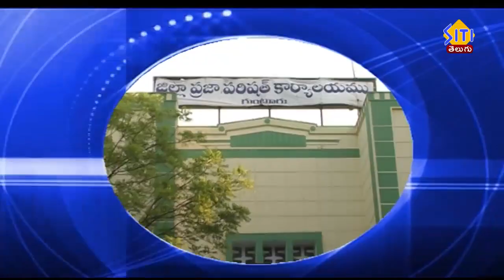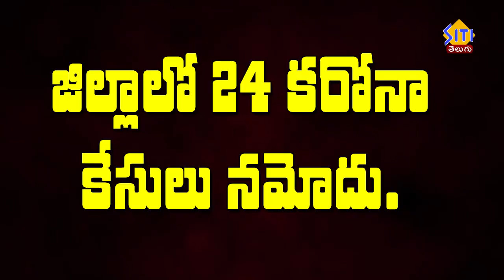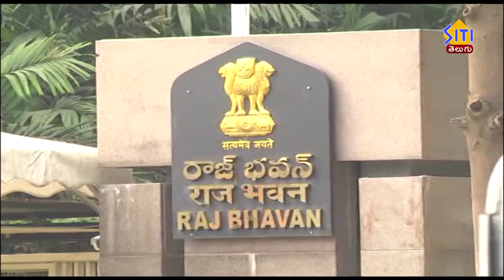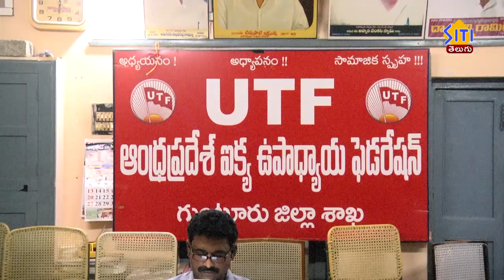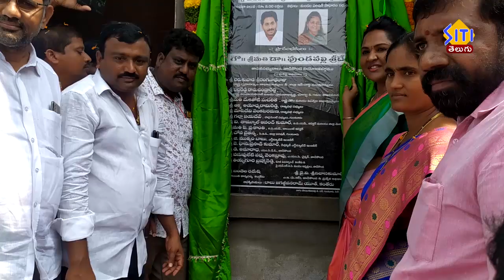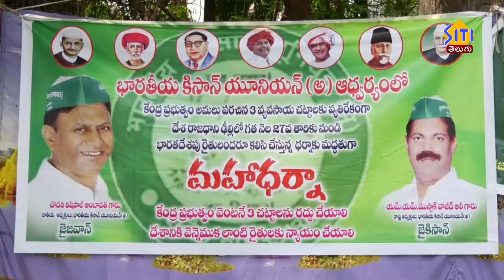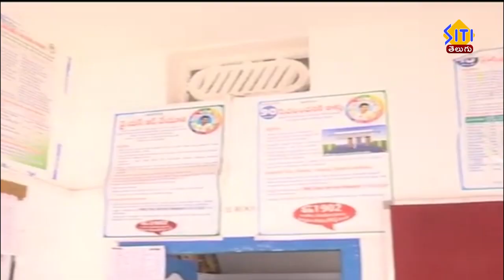Guntur Siti News 19 01 21